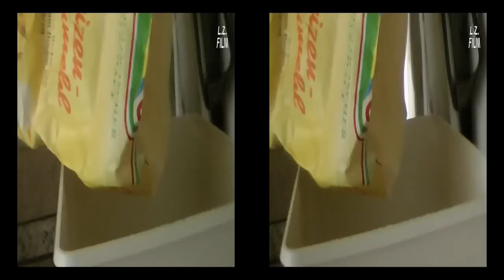How To Bake a Cherry Sponge Cake With Crumble Topping Without Eggs (3D version)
How To Bake a Cherry Sponge Cake With Crumble Topping Without Eggs
(English recipe below. English titles available with CC - captions/subtitles)

Kirschstreusel - ein Rezept ohne Hühnereier

Titel mit dem Rezept können über CC - captions/subtitles - eingeblendet werden

(Hinweis: dieses Rezept ist vegetarisch, aber nicht vegan. Auf Eier wird verzichtet, nicht aber auf Milchprodukte. Man kann die Vollmilch aber durch Sojamilch und die Butter durch rein pflanzliche Margarine ersetzen!)

Zutaten für die Teigmasse:
200 ml (lauwarme) Milch
190 g Weizenmehl
70 g Weizenvollkornmehl
70 g Dinkelvollkornmehl
70 g Roggenvollkornmehl
1 Prise Salz
1 Päckchen Trockenhefe
1 Päckchen Vanillinzucker
75 g Zucker
1/2 unbehandelte Zitronenschale
80 g Butter

Zutaten für den Belag:
360 g Schattenmorellen

150 g Weizenmehl
50 g Weizenvollkornmehl
60 g Zucker
1 Päckchen Vanillinzucker
1 TL Zimt
160 g Butter

190 g Weizenmehl,
70 g Weizenvollkornmehl,
70 g Dinkelvollkornmehl und
70 g Roggenvollkornmehl in einen Rührtopf geben
mit einer Prise Salz,
75 g Zucker,
einem Päckchen Trockenhefe
und einem Päckchen Vanillinzucker gut vermischen
eine Kuhle formen und 200 ml lauwarme Milch hineingießen
abgedeckt an einem ruhigen Ort 15 min. stehen lassen
1/2 unbehandelte Zitronenschale dazugeben
80 g Butter hinzufügen, gut durchkneten
abdecken und weitere 30 min. stehen lassen
Springform einfetten
den Teig in die Form geben und den Boden und einen Rand auslegen
360 g (Abtropfgewicht) Schattenmorellen auf dem Boden aufbringen
Ofen auf 175°C vorheizen
für die Streusel 150 g Weizenmehl mit 50 g Weizenvollkornmehl mischen
60 g Zucker, ein Päckchen Vanillinzucker und einen TL Zimt untermischen
160 g Butter dazugeben und verkneten
Streusel auf dem Kuchen aufbringen
in den Ofen stellen und 50 min. backen
Guten Appetit!

(Advice: this recipe is vegetarian, but not vegan. It does without eggs, but it contains milk products. But you can replace the milk with soya milk and the butter with vegetable margarine.)

Ingredients for the dough:
1.7 US liquid gills (200 ml) milk
6.7 oz (190 g) wheat flour
2.5 oz (70 g) wheat whole grain flour
2.5 oz (70 g) spelt whole grain flour
2.5 oz (70 g) rye whole grain flour
a pinch of salt
2.65 oz (75 g) sugar
1 package of active dry yeast
1 package of vanillin sugar
1 package of non-treated lemon zest
2.8 oz (80 g) butter

Ingredients for the streusel:
12.7 oz (360 g) morello cherries

5.25 oz (150 g) wheat flour
1.75 oz (50 g) wheat whole grain flour
2.1 oz (60 g) cane sugar
1 package of vanillin sugar
1 teaspoonful of cinnamon
5.6 oz (160 g) butter

Put 6.7 oz (190 g) wheat flour
2.5 oz (70 g) wheat whole grain flour
2.5 oz (70 g) spelt whole grain flour
2.5 oz (70 g) rye whole grain flour into a mixing pot
Mix it with a pinch of salt,
2.65 oz (75 g) sugar,
1 package of active dry yeast
and 1 package of vanillin sugar
Form a hollow and pour 1.7 US liquid gills (200 ml) slightly warm milk into it
Cover it and leave it alone for 15 min.
Add a package of non-treated lemon zest
Add 2.8 oz (80 g) butter and knead it well
Cover it and leave it 30 min. more
Grease a springform pan
Put the dough into the pan
12.7 oz (360 g) morello cherries on it
Preheat the oven at 350°F (175°C)
For the streusel mix 5.25 oz (150 g) wheat flour and 1.75 oz (50 g) wheat whole grain flour
Add 2.1 oz (60 g) cane sugar, 1 package of vanillin sugar and 1 teaspoonful of cinnamon
Add 5.6 oz (160 g) butter and knead it
Put the streusel on the cake
Put it into the oven. Backing time: 50 min.
Bon appetit!